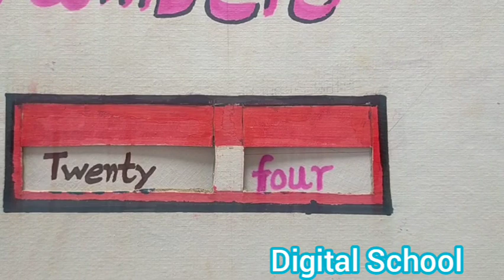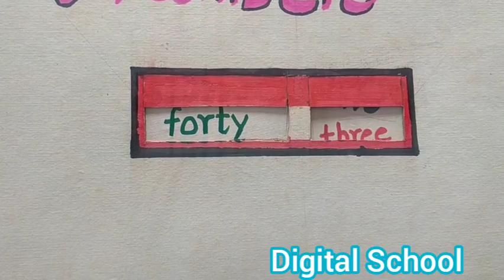Attractive Teaching Aids || शैक्षणिक साहित्य || تعلیمی وسائل || Maths Model || Number Reading Model